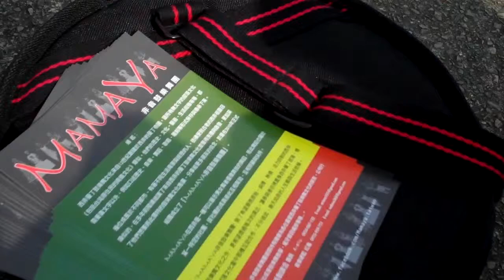介紹西非鼓舞和 21-string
1 share
問︰為什麼會喘成這樣?
答︰分分秒秒都粉賣力的咧⋯